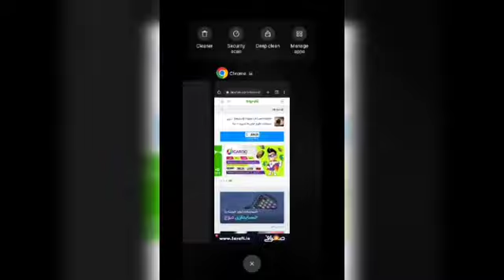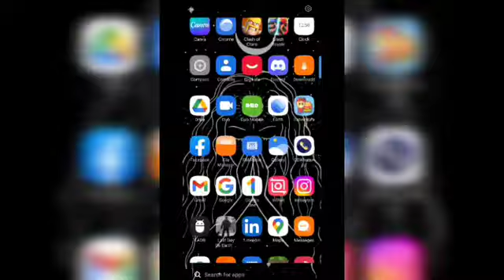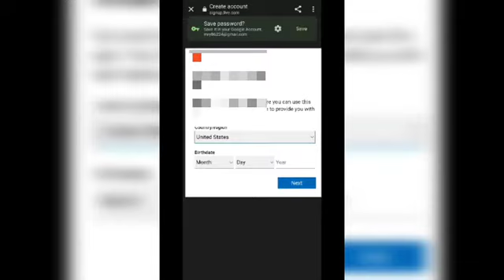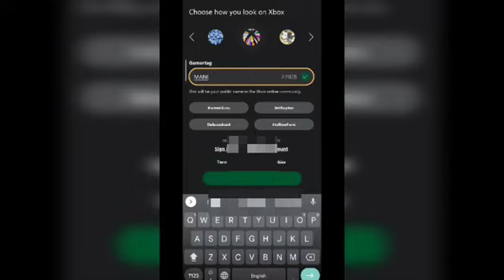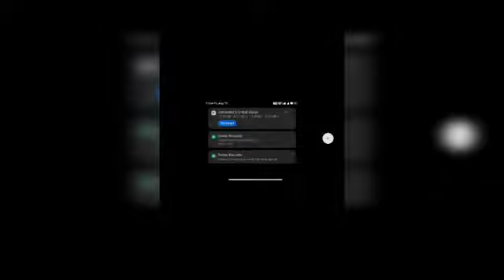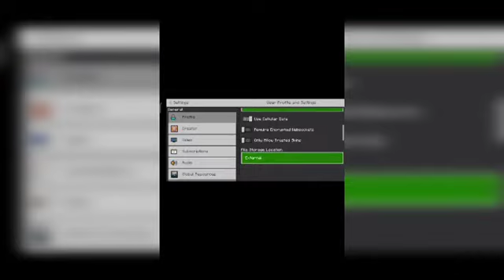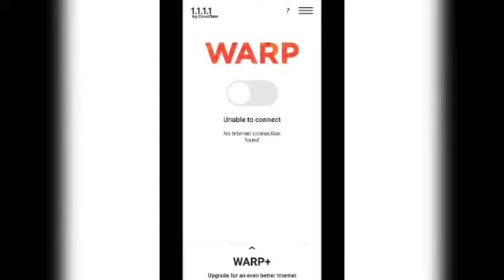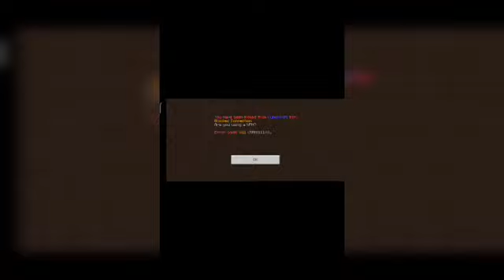چگونگی ساخت اکانت ماینکرفت. با Xbox و Microsoft کاملآ رایگان و قانونی بدون قطعی و بن شدن